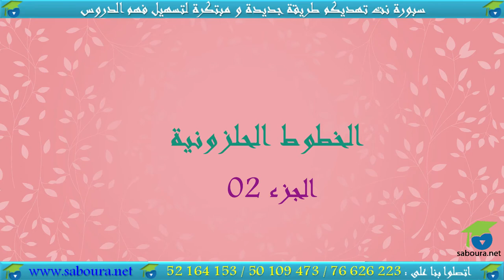الخطوط الحلزونية الجزء الثاني